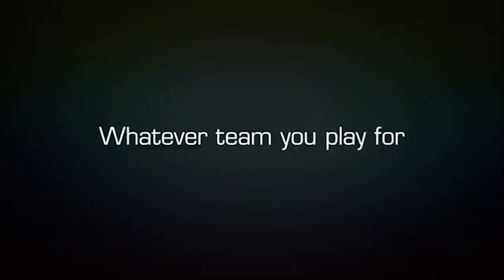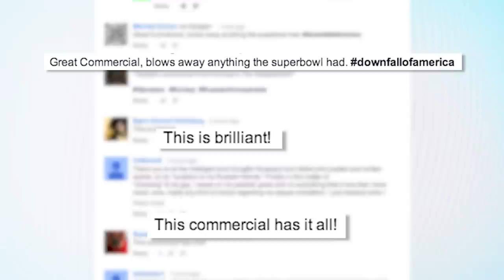Sexy XXL 'Airport Love' Norwegian Olympics Ad | What's Trending Now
Norway's XXL All Sports United has joined the fight against Russia's anti-gay laws with their new video, "Airport Love." The video has gone viral, and has been called the greatest attack against Russia's new law to come out.

Edited By: Brian Lew